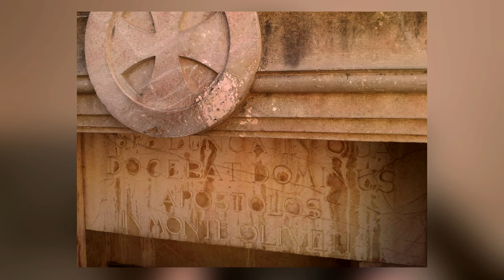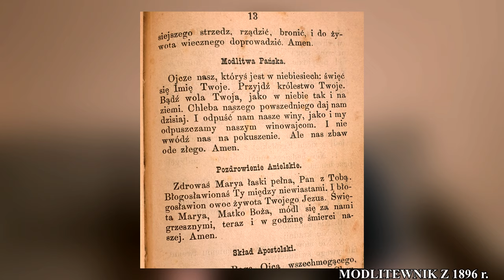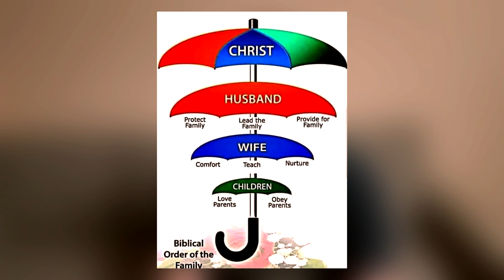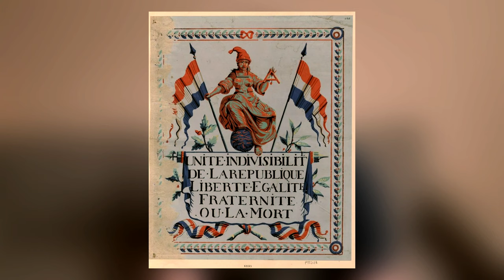OJCZE NASZ - odmawiasz to ŹLE!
Ojcze Nasz to podstawowa modlitwa, która została nam przekazana przez samego Pana Jezusa. Mniej więcej w połowie XX wieku jej powszechnie znane tłumaczenie na język polski zostało zastąpione nowym, pasującym do zmian, jakie zaszły w Kościele po Soborze Watykańskim II. Na czym polega różnica między starszą a nowszą wersją modlitwy Ojcze Nasz? Na to pytanie odpowiadam w tym filmie.